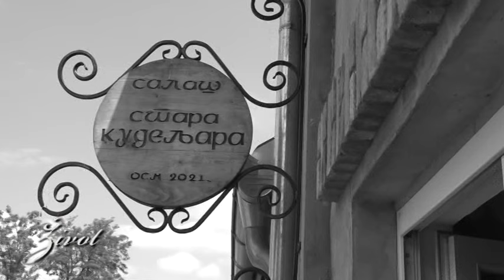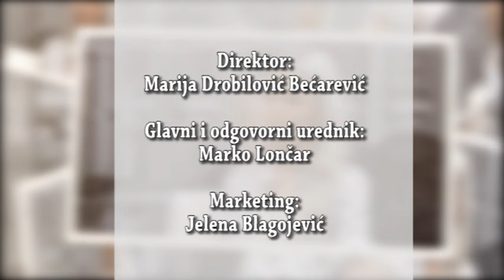58 Život - Ivana Kuč